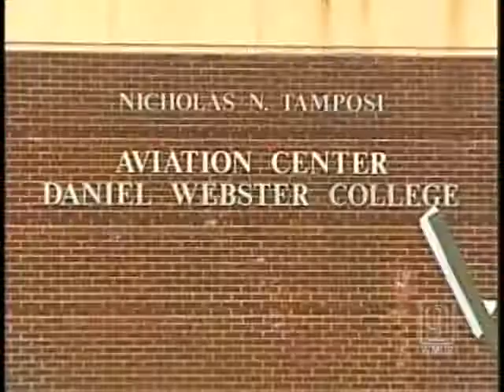Current Students Can Continue Flight Program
New Hampshire's Daniel Webster College is phasing out an aviation flight program.